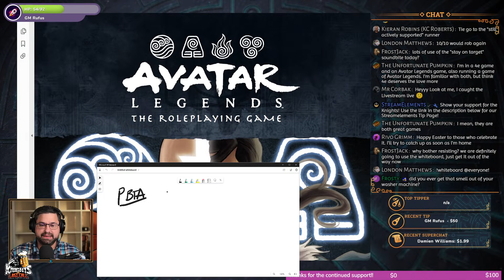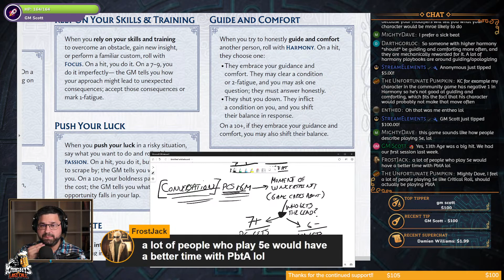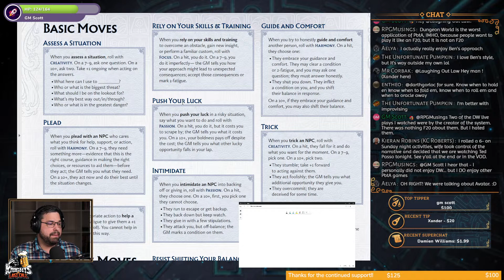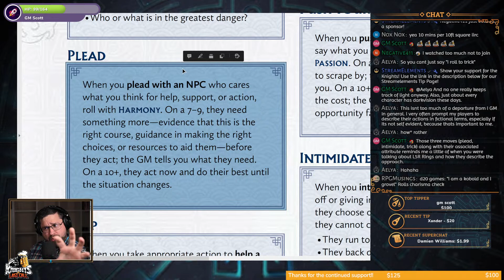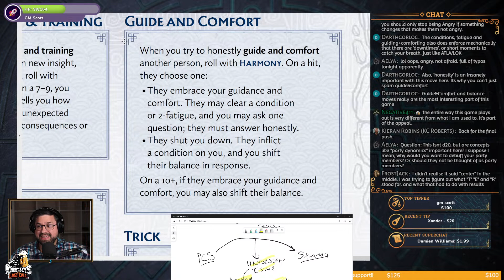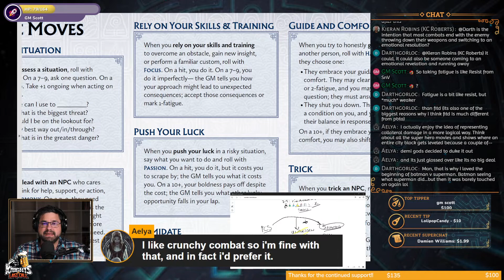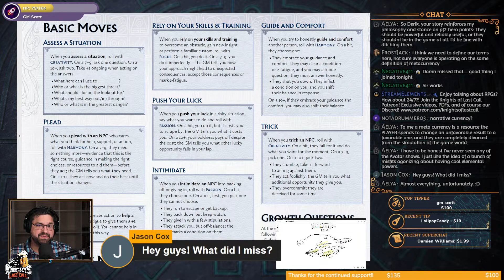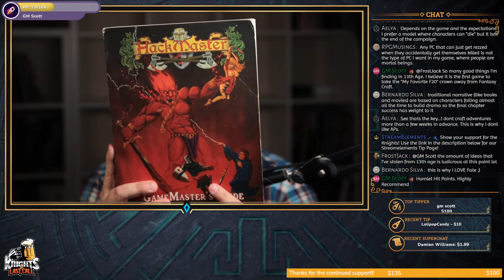Avatar Legends: The Roleplaying Game - A deep-dive into the #1 RPG kickstarter! - Livestream #83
Thanks to the support of our viewers and donations, tonigth we'll be taking a close look at the Avatar Legends RPG. Produced by Magpie Games and coming out of a massively successful Kickstarter, this Powered by the Apocalypse style RPG is the latest offering in Magpie's increasingly sophisticated (dare I say... complex) take on the PbtA "system".

We are going to dig into how the game operates, what it's doing well and WHY those things are true.
Come... stay awhile and listen!

Tips and Superchats are appreciated!

Social Media